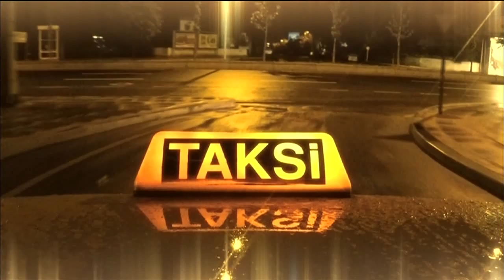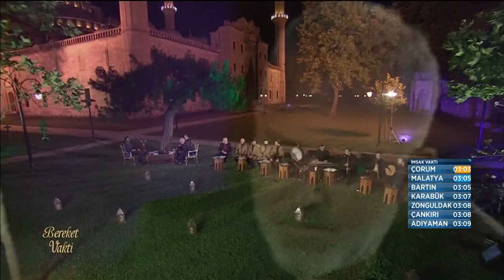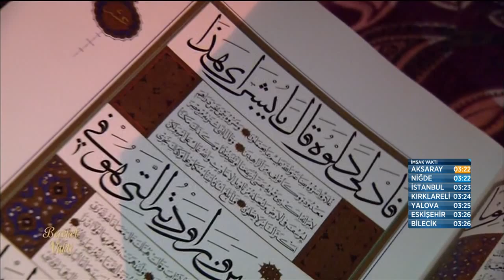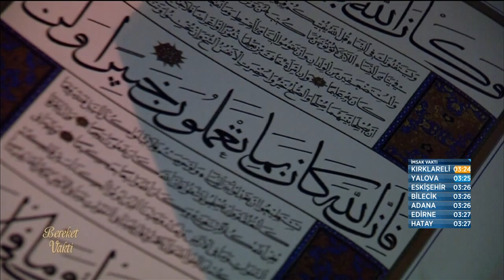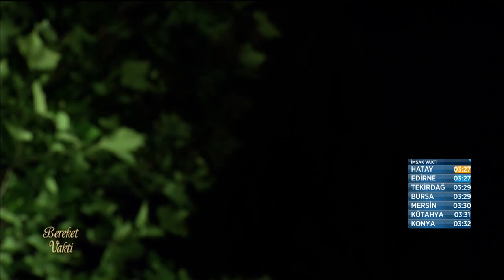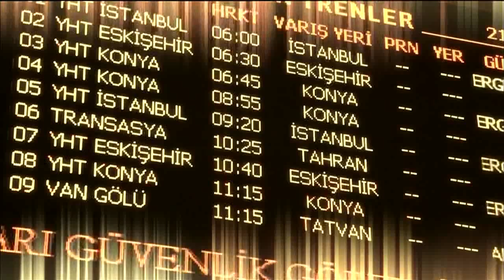Bereket Vakti - Ramazan 7.Gün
Bu dünyada merhamet, bu dünyada iyilik, bu dünyada tebessüm ve tefekkür vardır. Bu dünya kavgayı, öfkeyi, kibri barındırmaz…
Kuran ayı ramazan; her mü’mine dosdoğru olmayı yeniden hatırlatır.

TRT Diyanet ekranlarında iyilik dolu bir Ramazan için Süleymaniye’den canlı yayınlanacak sahur programı  “Bereket Vakti”’nde birlikteyiz inşallah…

Serdar Tuncer’in sunacağı, Ahmet Şahin ve ekibinin icra ettiği eşsiz eserlerle gönül kapılarının aralanacağı “Bereket Vakti” birbirinden kıymetli konuklarıyla her gece 02:00’de TRT Diyanet’te.